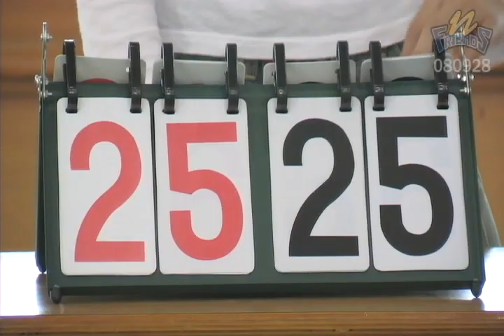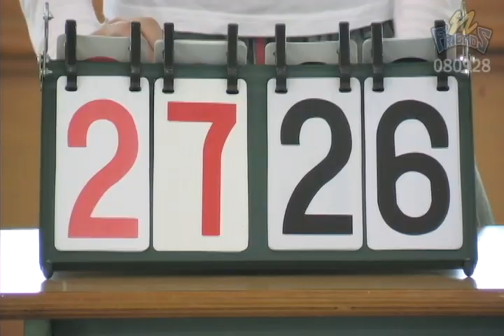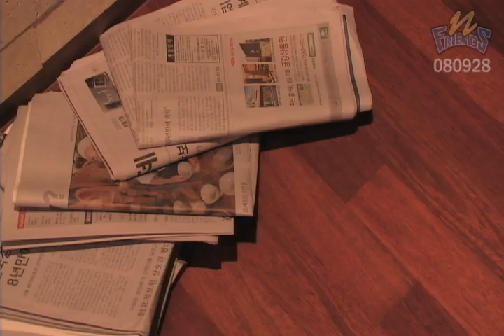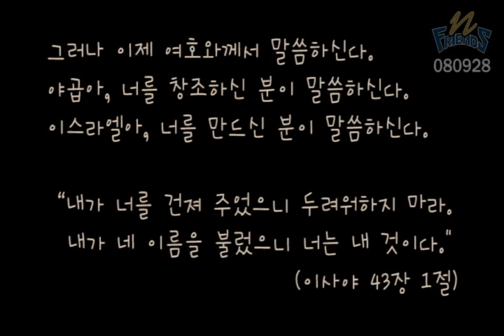1나는 하나님을 믿습니다🇰🇷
1 나는 하나님을 믿습니다  -하나님께서는 온 세상과 나를 만드셨어요

야곱아 너를 창조하신 여호와께서 지금 말씀하시느니라 이스라엘아 너를 지으신 이가 말씀하시느니라 너는 두려워하지 말라 내가 너를 구속하였고 내가 너를 지명하여 불렀나니 너는 내 것이라 [이사야 43:1]